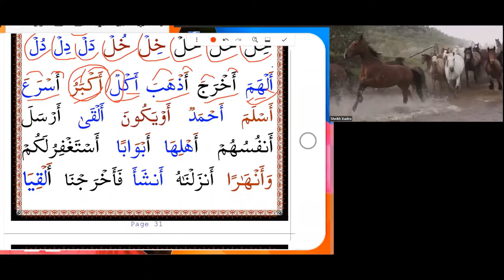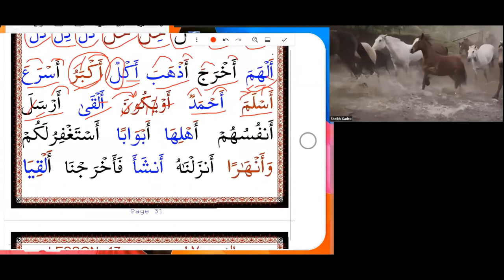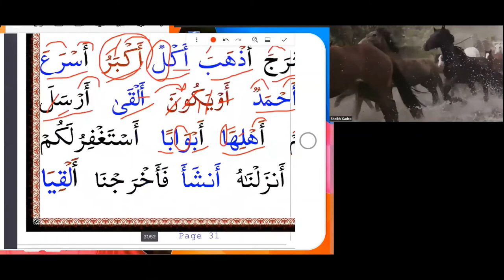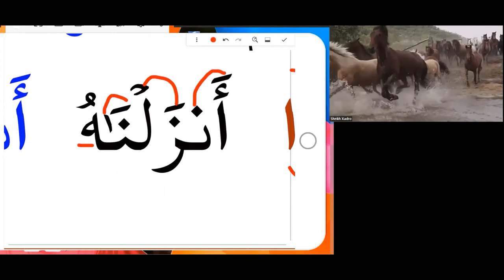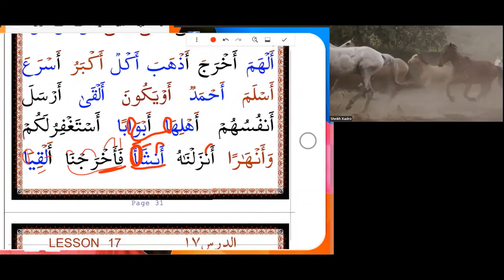LESSON 16 B PAGE 31 HOW TO READ THE QURAN AND WRITE EASILY